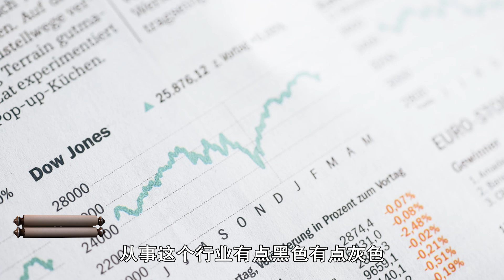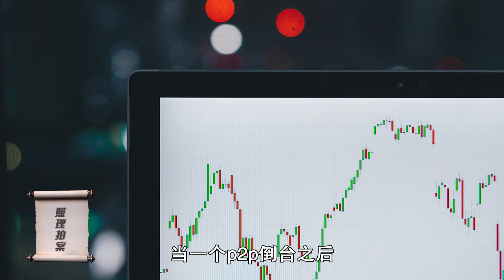P2P薅别人羊毛自己却惨了！为何已离职的高管也将受到法律处罚 ｜照理说事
不管是正规的p2p也好，不正规的p2p也好，都有大量的老百姓金钱，损失在了其中，但是当然有两种人，可能没有损失钱，不单没有损失，人家还赚到钱了，哪两种人呢？